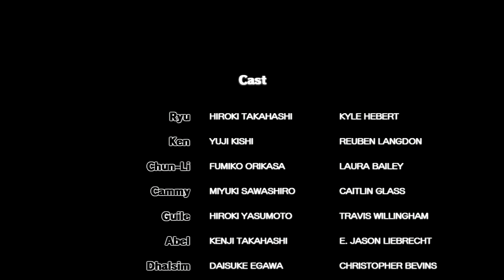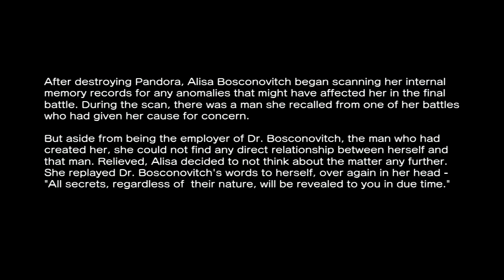Street Fighter X Tekken Playthrough - Alisa and Chun Li (Team Acquaintances)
SFXT playthrough with Team Acquaintances! New Team